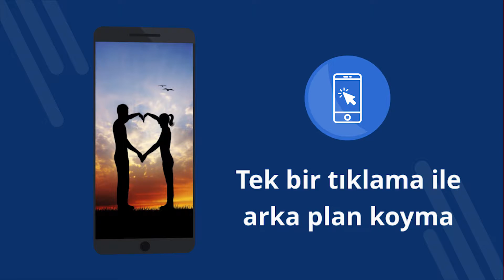Romantik duvar kağıtları 4k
Romantik duvar kağıtları 4k - 4K duvar kağıtları ile ücretsiz uygulama. Ücretsiz indir. Telefonunuzdaki duvar kağıdını nasıl ayarlanır. Android'de duvar kağıdını değiştirmek için bir uygulama. Ücretsiz uygulamayı indirin. [33tr]